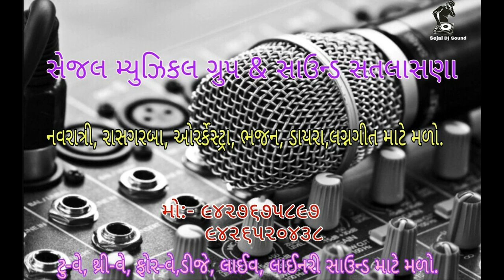|| દોલતરામ મહારાજ સત્સંગ || જોરાપુરા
|| દોલતરામ મહારાજ સત્સંગ ||

વક્તા :- દોલતરામ મહારાજ

સ્થળ :- જોરાપુરા (વિજલાસણ)

સાઉન્ડ :- નટુભાઈ સુથાર (સેજલ સાઉન્ડ સતલાસણા)
           હરેશભાઈ પટેલ ૯૭૩૭૧૦૪૯૦૭

એડિટિંગ :- મયુર સુથાર ૯૪૨૬૫૨૦૪૩૮